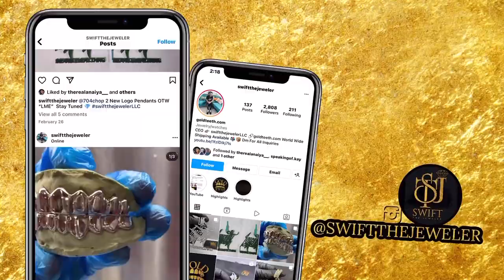SwiftTheJeweler & 704 Chop Custom Pendant / Ring Pick Up Part 2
SwiftTheJeweler & Superstar 704 Chop Meet In Columbia Sc For His Custom LME Pendants & Custom Championship Ring Pick Up Vlog